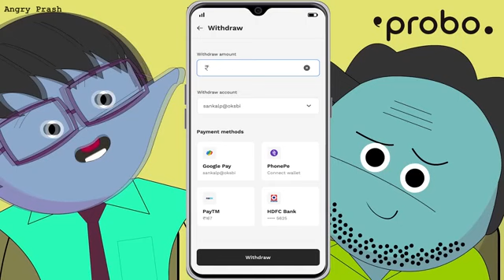angry minding comedy angry comedy cared it angry prash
Team Angry

Written & Created by- Angry Prash Co Writer- Sahil Kumar

Voice - Angry Prash

Animation- Pravish Shetty, Prayag Purabiya, Sahil

Amberkar

Illustrator - Prayag Purabiya

Edit- Angry Prash

About Angry Prash is a Indian YouTuber, where you will find different types of cartoon comedy videos in hindi :)